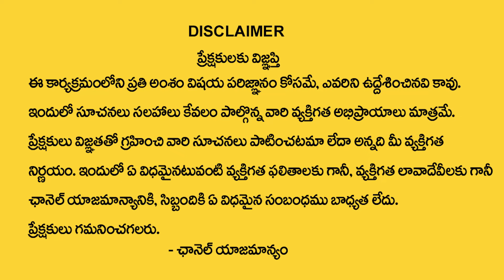మేషరాశి వారికి ఏప్రిల్ నెలలో 100% జరిగిదే ఇదే | Mesha Rasi April Rasi 2024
Watch►మేషరాశి వారికి ఏప్రిల్ నెలలో 100% జరిగిదే ఇదే | Mesha Rasi April Rasi 2024